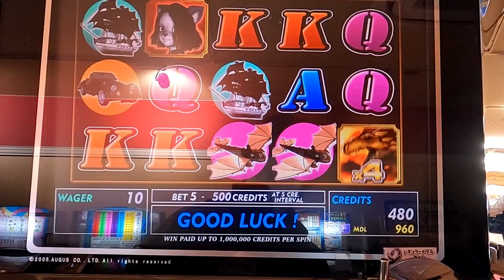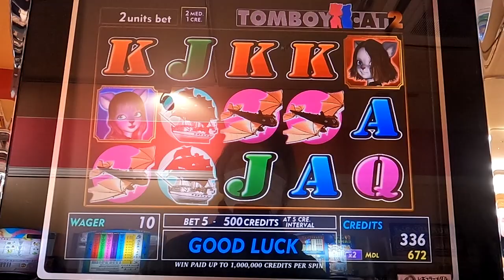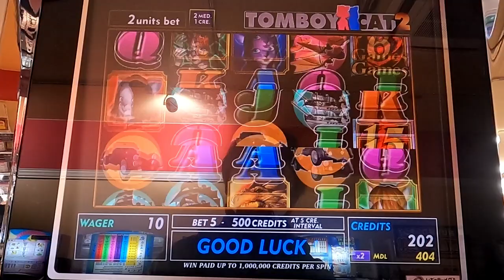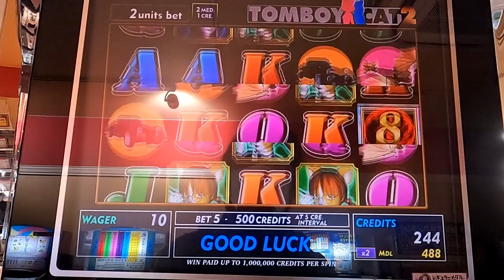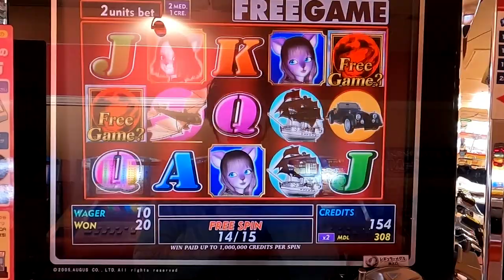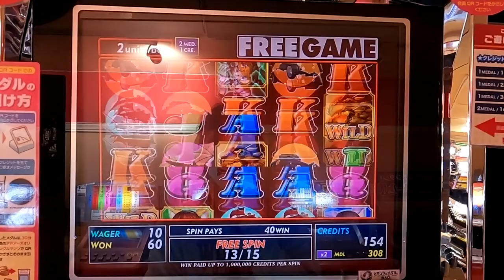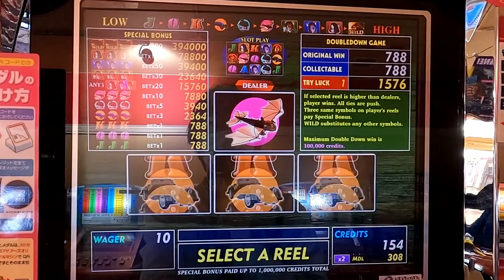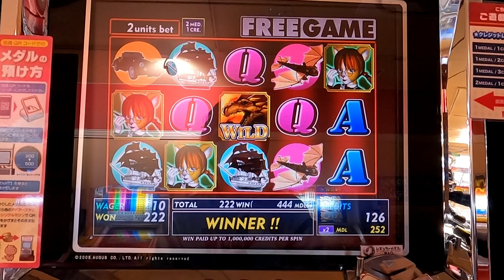【メダルゲーム】Tomboy Cat 2をプレイしてみた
ネコが出てきたりするビデオスロットを適当にプレイ　フリースピンは割と楽しい　そのうちアドオリでも200倍越えとかの当たりを出してみたいなぁ

撮影場所　北海道某所

アドアーズオリジナルマシン　Tomboy Cat 2 Dragon's Den